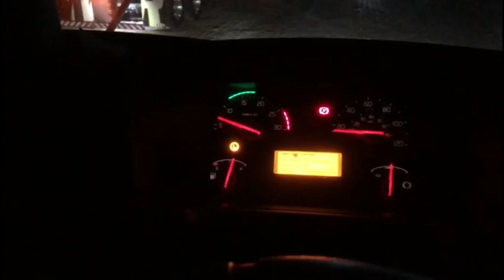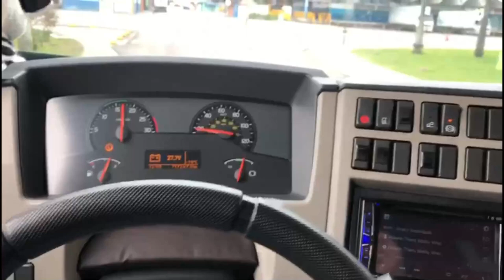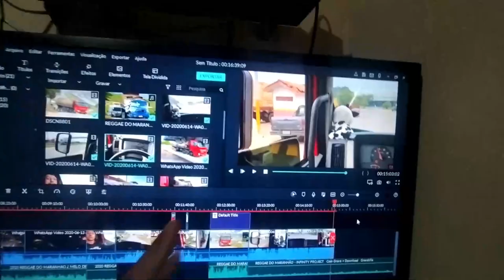VIAJANDO JUNTAMENTE AO CAIO PROT GBN, E PARANDO PROS FLOGUEIROS DO POSTO CONSUL 3!!!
familiaaa
estamos começando com os vídeos, então ainda tem coisas que estamos aprendendo e coisas q ainda não foram feitas, pesso a compreensão de todos!!
obrigado!!!